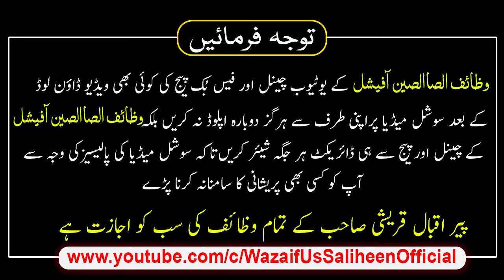Foran Allah Se Istikhara Karne Ka Tarika Peer Iqbal Qureshi | Wazaif Us Saliheen Official